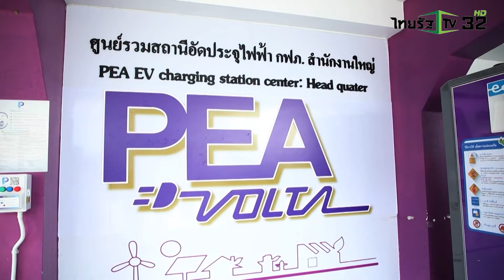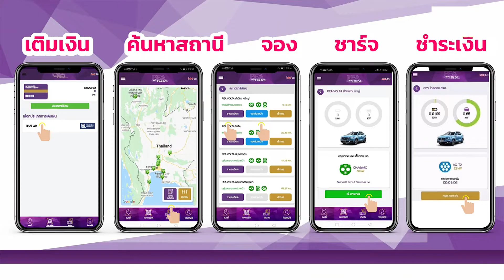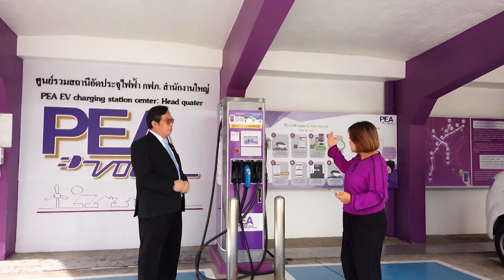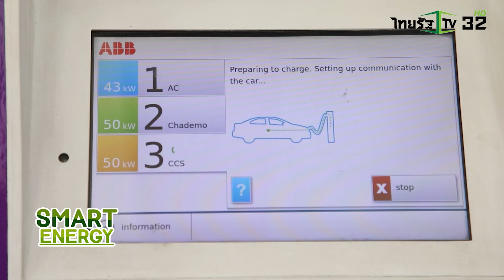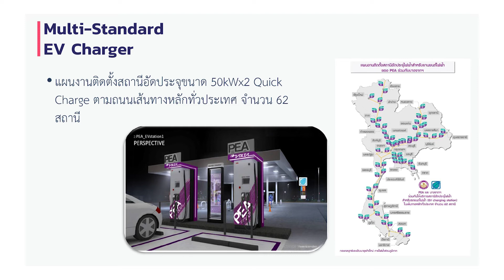SMART ENERGY ตอน PEA VOLTA Application